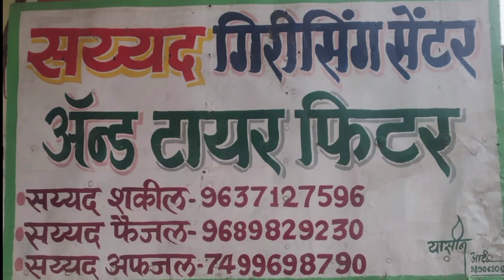महानगरपालिका कर रही है यह.फुड पायझनींग.और खास खबरें